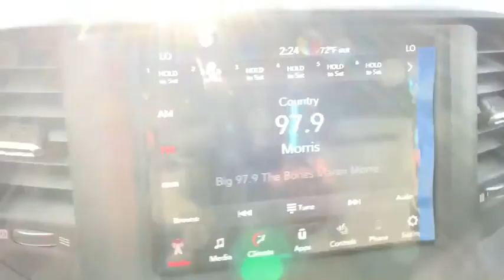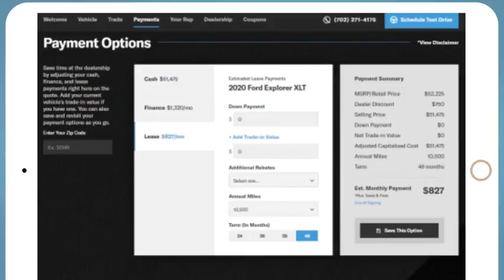2021 Ram 1500 Denver, Littleton, Aurora, Parker, Colorado Springs, CO R6313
2021 Ram 1500 Big Horn - Stock#: R6313 - VIN#: 1C6SRFMT2MN559281

Brandon Dodge
5600 S Broadway

Big Horn Level 2 Equipment Group|Night Edition|Engine: 5.7L V8 HEMI MDS VVT|Bed Utility Group|9 Amplified Speakers w/Subwoofer|ParkSense Front/Rear Park Assist w/Stop|Anti-Spin Differential Rear Axle|Protection Group|Trailer Brake Control|MOPAR Front & Rear Rubber Floor Mats|Rear Underseat Compartment Storage|3.92 Rear Axle Ratio|4 Doors|4-wheel ABS brakes|4WD Type - Part and full-time|5.7 liter V8 engine|Air conditioning|Audio controls on steering wheel|Automatic Transmission|Bed Length - 76.3 '|Bluetooth|Clock - In-radio display|Compass|Cruise control|Daytime running lights|Engine hour meter|External temperature display|Four-wheel drive|Front fog/driving lights|Head airbags - Curtain 1st and 2nd row|Heated driver mirror - Heated|Heated passenger mirror - Heated|Intermittent window wipers|Keyless Ignition - Push button start only|Overhead console - Mini|Passenger Airbag|Pickup Bed Type - Regular|Power steering|Power windows with 2 one-touch|Privacy/tinted glass|Remote power door locks|Split-bench rear seats|Stability control - With Anti-Roll|Tachometer|Tilt and telescopic steering wheel|Tire pressure monitoring system|Traction control - ABS and driveline|Trailer hitch|Transmission controls on steering wheel - Gear shift controls|Transmission hill holder|Trip computer|Video Monitor Location - Front,3.92 REAR AXLE RATIO,BRIGHT WHITE CLEARCOAT,RADIO: UCONNECT 4 W/8.4 DISPLAY,BIG HORN LEVEL 2 EQUIPMENT GROUP -inc: SiriusXM Radio Service Radio: Uconnect 4 w/8.4 Display Rear Window Defroster ParkSense Front/Rear Park Assist w/Stop Rear View Auto Dim Mirror Power Adjustable Pedals For More Info Call Rear Power Sliding Window Rear Dome w/On/Off Switch Lamp Glove Box Lamp Power 4-Way Driver Lumbar Adjust 115V Auxiliary Rear Power Outlet Media Hub w/2 Charge Only USBs Power 8-Way Driver Seat Auto Dim Exterior Driver Mirror Heated Front Seats Heated Steering Wheel Foam Bottle Insert (Door Trim Panel) Class IV Receiver Hitch Security Alarm Black Premium Power Mirrors Big Horn IP Badge Remote Start System SiriusXM Satellite Radio Exterior Mirrors w/Supplemental Signals Exterior Mirrors Courtesy Lamps Air Conditioning ATC w/Dual Zone Control 115V Auxiliary Power Outlet 400W Inverter Cluster 7.0 TFT Color Display Universal Garage Door Opener Power-Folding Mirrors 2nd Row In Floor Storage Bins Sun Visors w/Illuminated V,REAR UNDERSEAT COMPARTMENT STORAGE,PICK-UP BOX LIGHTING,PARKSENSE FRONT/REAR PARK ASSIST W/STOP,QUICK ORDER PACKAGE 25Z BIG HORN -inc: Engine: 5.7L V8 HEMI MDS VVT Transmission: 8-Speed Automatic (8HP75) Big Horn Badge,REAR WHEELHOUSE LINERS,BLACK DELUXE CLOTH BUCKET SEATS -inc: Power 8-Way Driver Seat Center Console Parts Module Bucket Seats Manual Adjust 4-Way Front Passenger Seat Full Length Floor Console Power 4-Way Driver Lumbar Adjust,9 AMPLIFIED SPEAKERS W/SUBWOOFER,GVWR: 7 100 LBS,BED UTILITY GROUP -inc: MOPAR Spray In Bedliner MOPAR 4 Adjustable Cargo Tie-Down Hooks Pick-Up Box Lighting MOPAR Deployable Bed Step,NIGHT EDITION -inc: Tires: 275/55R20 OWL All Season Accent Color Premium Power Mirrors Exterior Mirrors w/Supplemental Signals Black Headlamp Bezels Exterior Mirrors Courtesy Lamps Auto Dim Exterior Driver Mirror Black Exterior Truck Badging Anti-Spin Differential Rear Axle Wheels: 20 x 9.0 Premium Paint/Polished Exterior Mirrors w/Memory Black Interior Accents Dual Exhaust w/Black Tips Power-Folding Mirrors Body Color Front Bumper Body Color Rear Bumper w/Step Pads Black Painted Exterior Mirrors Caps,TRANSMISSION: 8-SPEED AUTOMATIC (8HP75),MOPAR FRONT & REAR RUBBER FLOOR MATS,TIRES: 275/55R20 OWL ALL SEASON,REMOTE START SYSTEM,WHEELS: 20 X 9.0 PREMIUM PAINT/POLISHED,TRAILER BRAKE CONTROL,FRONT LICENSE PLATE BRACKET,115V AUXILIARY POWER OUTLET -inc: 400W Inverter,ANTI-SPIN DIFFERENTIAL REAR AXLE,PROTECTION GROUP -inc: Transfer Case Skid Plate Steering Gear Skid Plate Front Suspension Skid Plate Fuel Tank Skid Plate Tow Hooks,ENGINE: 5.7L V8 HEMI MDS VVT -inc: Active Noise Control System 180 Amp Alternator Heavy Duty Engine Cooling GVWR: 7 100 lbs Dual Rea